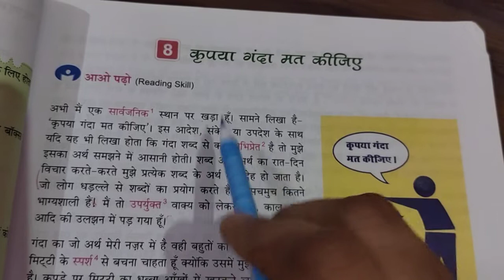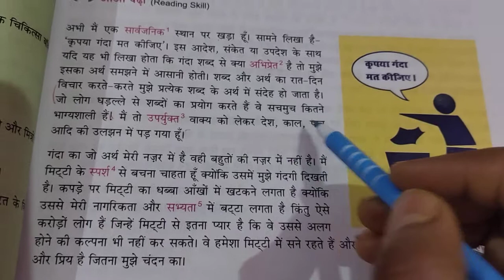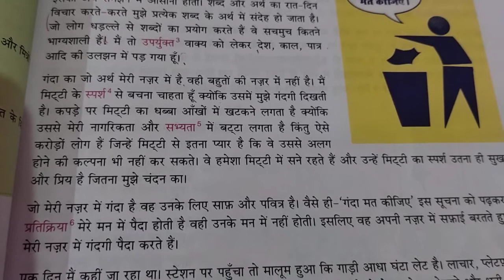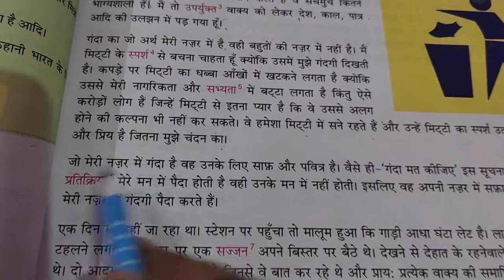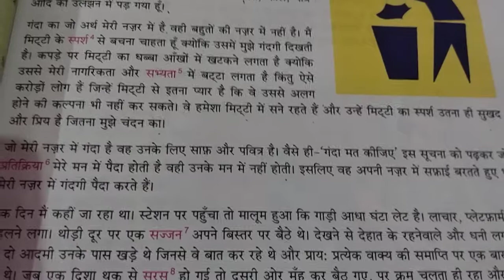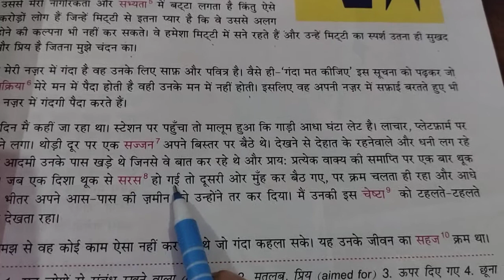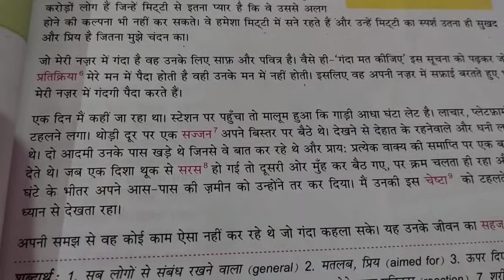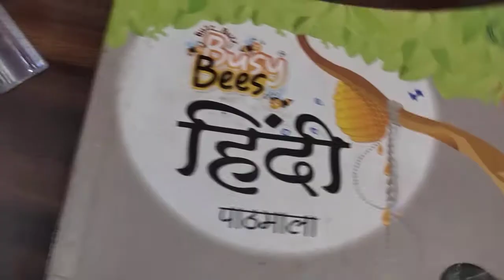Class 8 lesson 8 kripya ganda mat kijiye